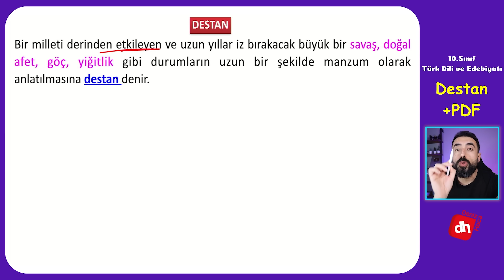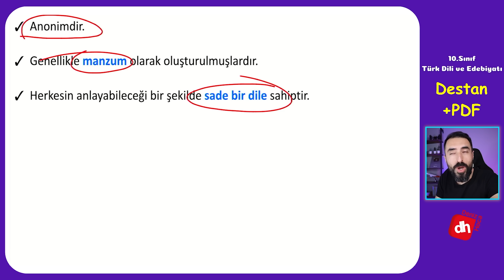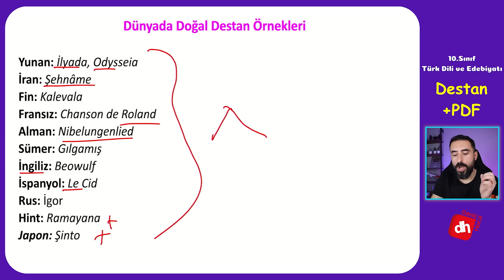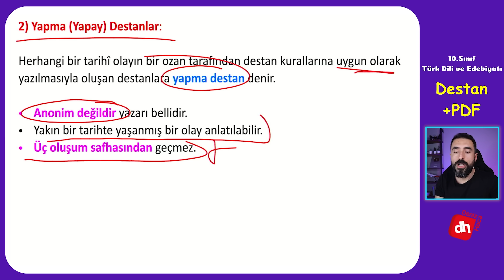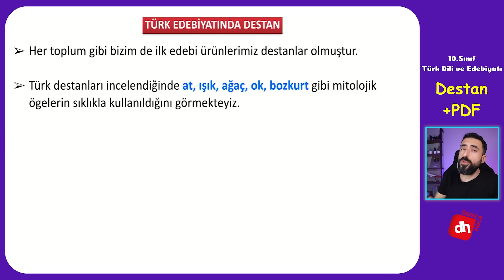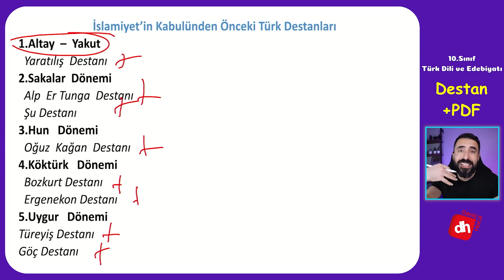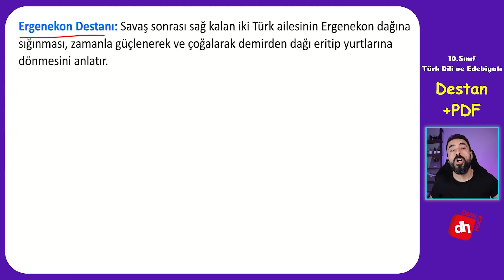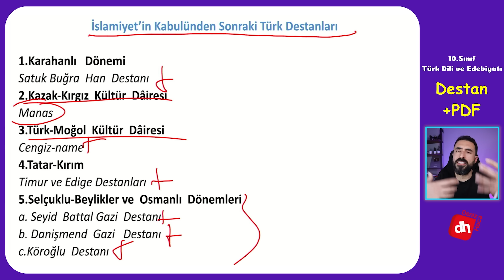Destan Nedir? Özellikleri ve Türk Destanları 📌 10.Sınıf Edebiyat Destan Ünitesi / Deniz Hoca +PDF📘📕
Destan Nedir? 10.Sınıf Edebiyat

10 edebiyat destan ünitesi kapsamında ele aldığımız destan konusunda hem destan türünün özelliklerini görmekteyiz hem de Türk destan geleneğini özellikleri ve örnekleriyle ele almaktayız. Destan geleneği olarak zengin olan Türk destanları videoda da anlattığım gibi çok sayıdadır. "Destan nedir 10. sınıf edebiyat" gibi soruların cevaplarını ayrıntılarıyla videoda bulacaksınız.

Destan ve destan özellikleri ile bütünleştirdiğimiz konu anlatım videomuzla birlikte 10.sınıf 5.ünite için de hazırlık yapmış olacaksınız.